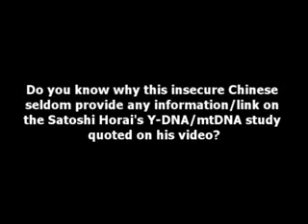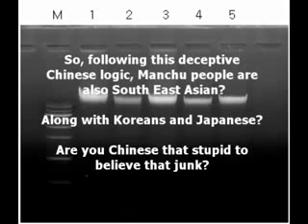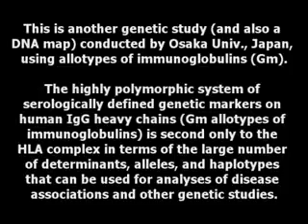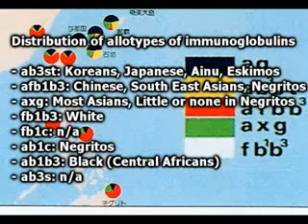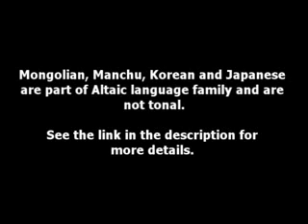Chinese Fake RE: Korean Are 45% South East Asian (Warning:18+)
** Note: If you're chinese and get angry easily or can't handle the truth, please don't watch this **

"All the identified Y-chromosome and mitochondrial alleles in current Chinese populations could trace their roots to African lineages, which provide solid evidence in support of the African origin of modern Chinese"

"The Black African Foundation of China: The First Chinese

It can be reasonably assumed that the first inhabitants of the chinese mainland were Black Brown Africans from East, West and Central regions of Africa given that the earliest human skeletal remains in China are of "Negro" (or "Negritos" a psuedo-scientific term commonly used today) people. The next oldest skeletal type after the period of predominance of the African immigrants were the Classical Mongoloids or Austronesian speakers.

Archaeological research makes it clear that 'Negroids' (read: Central African skeletal types) were very common to ancient China. F. Weidenreich in Bull. Nat. Hist. Soc. Peiping 13, (1938-30) noted that the one of the earliest skulls from north China found in the Upper Cave of Chou-k'ou-tien, was of a Oceanic Negroid/ Melanesoid " (p.163). This is the so-called Peking Man. This would place people in China during the Mesolithic looking like African/Negro people , not native American.

These Blacks were the dominant group in China."

The distribution of allotypes of immunoglobulins (Gm)
- ab3st: Koreans, Japanese, Ainu, Eskimos
- afb1b3: Chinese, South East Asians, Negritos
- axg: Most Asians, Little or none in Negritos
- fb1b3: White
- fb1c: n/a
- ab1c: Negritos
- ab1b3: Black (Central Africans)
- ab3s: n/a

"Haplogroup O2b is a human Y-chromosome DNA haplogroup. It is a descendant haplogroup of Haplogroup O2. Haplogroup O2b is found mainly in the northeastern parts of East Asia, from the Daur people of Inner Mongolia to the Japanese of Japan... The phylogeography of Haplogroup O2b suggests a very ancient origin in Manchuria, followed by a long period of isolated evolution and population increase within the Korean Peninsula."

"The Chinese are cunning and dishonst, and have a great dislike to Europeans" Excerpt from History Book: "Pictures of All Nations, with Simple Descriptions" (London, U.K.: Darton/Clark, 1840s)  "The insecure Chinese are cunning and dishonest, and have a great dislike to anyone whom they think are superior (Americans, Europeans, Koreans and Japanese), and resort to lies/deceit" (Updated by Non-sino Youtube Users, 2009)

"There are numerous tonal languages in East Asia, including all the Chinese, Vietnamese, Thai, Lao, and Burmese (but not Mongolian, Khmer, Malay, standard Japanese or standard Korean)"